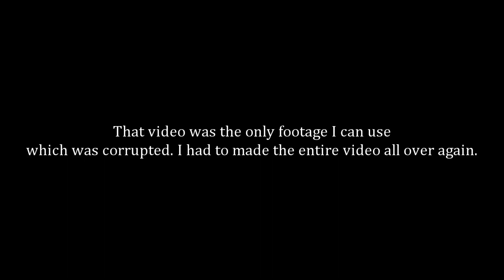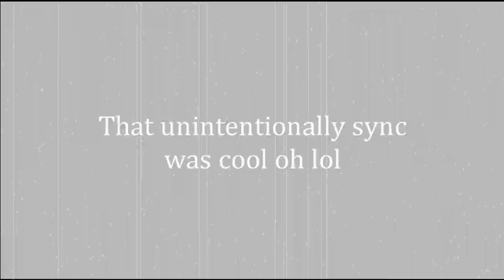Allusions Gear: Strive (Real)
I finished editing this video right after XXXIV update just dropped lol
This is my best work (and very painful) so far. Let's enjoy and have fun!

○ Programs used:
Geforce Experience, Vegas Pro 18, Source Filmmaker, PaintNET

○ All songs AREN'T belong to me